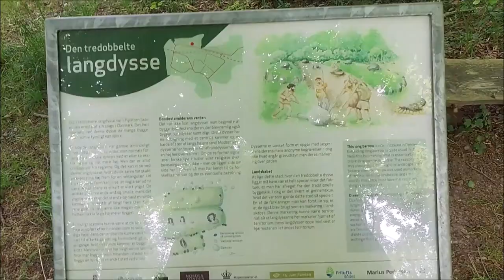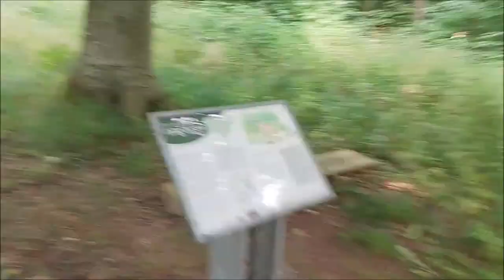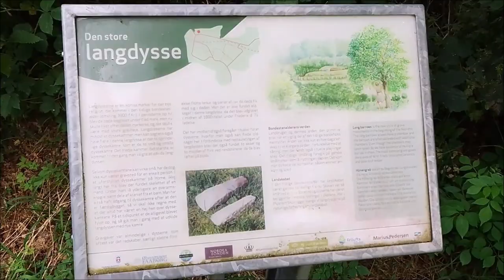Pipstorn megaliths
Hiking from Svartledvej to Pipstorn skov (Faaborg, Denmark) to watch megalits.

[0:40 - 0:47]
There are several Bronze Age burial mounds.

[0:48 - 1:04]
Syd Fyenske Veteranjernbane have a railway track that runs through the forest.

[1:28 - 4:10]
The triple megaliths in Pipstorn forest is the only one of its kind in Denmark.

[4:11 - 6:07]
The great long barrow is a new style of grave monuments in the beginning of the neolithic period.